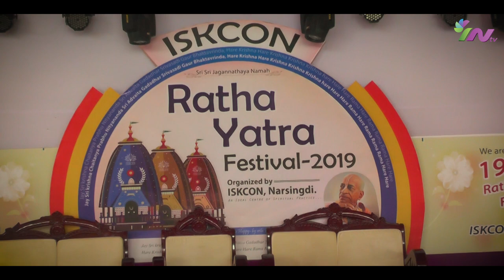Memories of Ratha Yatra - 2019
Memories of Ratha Yatra Festival - 2019.
This year (2020) Ratha Yatra will be held on Temple Premises. Everybody can participate this festival in online on Zoom and Facebook live.
       Zoom: ISKCON Narsingdi...
Zoom id: 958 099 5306
pasword: 1HHxPQ